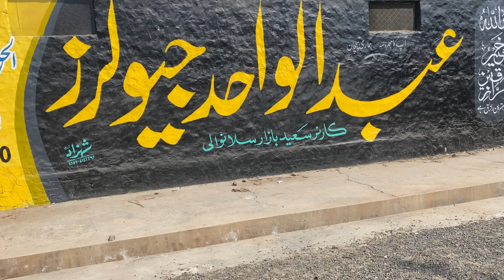1K SUBSCRIBERS COMPLETE ALHAMDULLIAH 🎉❤️🥰 & CELEBRATION PARTY 🎉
FACEBOOK AHSAN NASEEM &  DOBHAI CHINIOT